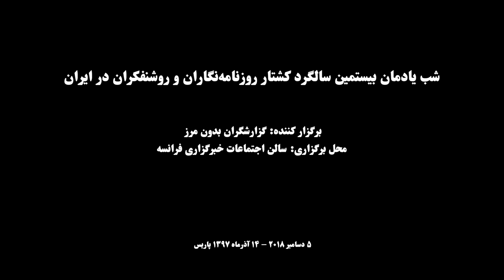از هر دری سخنی قسمت شصت و سوم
به مدد گزارشگران بدون مرز سه فعال سیاسی مدنی خانم ها شیرین عبادی و پرستو فروهر و نیز اقای عبدالکریم لاهیجی در بیستمین سالگرد قتل های زنجیره ای در ساختمان خبر گزاری فرانسه گرد آمده مطالبی را ایراد داشتند